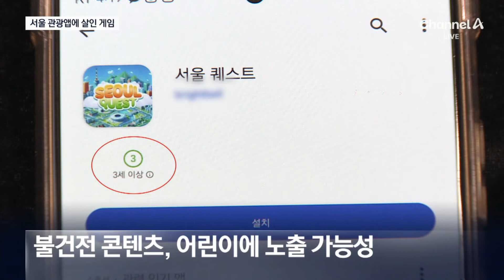서울시 공식 관광 앱에 연쇄 살인·테러 콘텐츠 | 뉴스A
서울시 공식 관광 앱에 연쇄 살인·테러 콘텐츠

서울 관광 명소에서 연쇄 살인이나 테러가 발생한다면 어떨까요? 서울시가 관광 활성화를 위해 최근 내놓은 모바일 게임앱의 설정인데 논란이되고 있습니다. 김민환 기자가 취재했습니다.

〈평일〉
08시 00분 라디오쇼 정치시그널 (유튜브 라이브)
08시 50분 김진의 돌직구 쇼
10시 20분 김진의 더라방 (유튜브 라이브)
12시 00분 뉴스A 라이브
15시 50분 강력한 4팀
17시 20분 뉴스TOP10
19시 00분 뉴스A

〈주말〉
12시 00분 토요랭킹쇼·뉴스A 라이브
17시 40분 뉴스TOP10
19시 00분 뉴스A